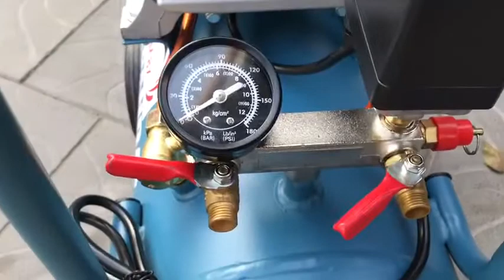Review máy nén khí có dầu Huspanda HCD950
SAvimax tự hào là đơn vị uy tín hàng đầu tại Việt nam trong ngành phân phối các thiết bị máy móc nông ngư cơ phục vụ bà con nông dân trong cả nước
Với sứ mệnh giải phóng sức lao động người dân Savimax không ngừng sáng tạo và đưa ra thị trường nhưng sản phẩm hữu ích , tiện dụng tiết kiệm chi phí, thời gian , tiền bạc cho bà con nông dân
Đồng thời Savimax không ngừng đổi mới chất lượng sản phẩm cũng như chất lượng phục vụ nhằm đáp ứng tối đa nhu cầu bà con
Hệ thống phân phối Savimax:
Showroom hà nội : 258 Phạm Văn Đồng, Bắc Từ Liêm, Hà Nội
Showroom Sài Gòn: 354 Bình Long, Phường Phú Thọ Hòa, Quận Tân Phú
Mr Thưởng : 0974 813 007
Ms Ngân 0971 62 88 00
Ms Tuyết 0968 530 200
Ms Thu 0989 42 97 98
Ms Thủy 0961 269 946
Ms Lan 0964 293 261
Ms Châm 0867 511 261
Hệ thống Website phân phối: